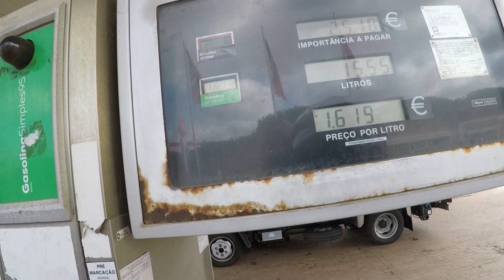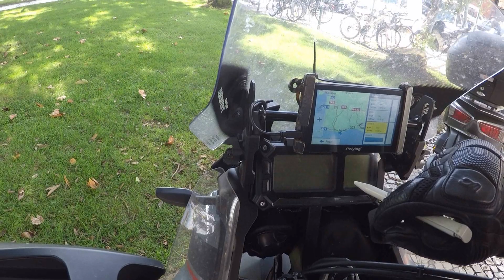Telšiai-Marokas 8 serija (MOTO GURIS)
u manimi galima susisiekti : Guris Gurilovich | Facebook